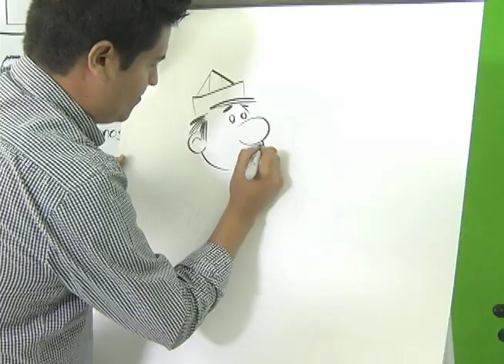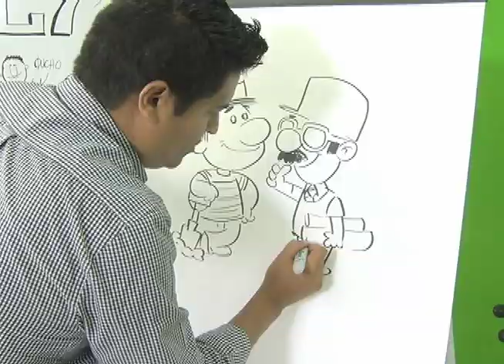El Cartón del Día. Qucho Monero. 04 de mayo de 2017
Tema: Día del Albañil